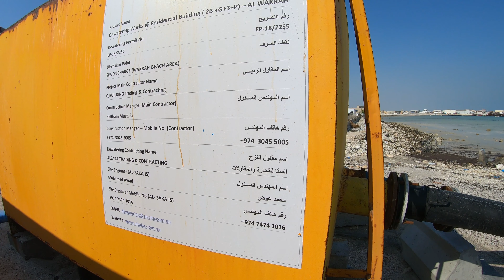Dewatering water purifying technique | Wisdom Prime | Relaxation | Meditation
Learn to enjoy every minute of your life. Be happy now. Don't wait for something outside of yourself to make you happy in the future. Think how really precious is the time you have to spend, whether it's at work or with your family. Every minute should be enjoyed and savored.
So enjoy your life before it's end. And if you want to be happy always then spread happiness around you.